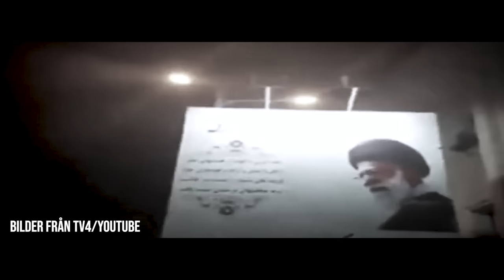DLGSKT Special "JINA AMINI"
Den 22-åriga-kurdiska Jina Amini greps av moralpolisen i Teheran den 13 september för att hennes hijab inte satt korrekt. Hon dog kort därefter av dina kroppsskador.
Polisen anklagades  för att ha dödat 22-åringen och dödsfallet blev gnistan till de protester som nu rasar i landet och runt hela världen.
Vad blir nästa steg när det gäller kvinnornas rättigheter i Iran?
Kan de pågående protesterna vara början på en revolution?
Missa inte diskussionspanelen med :
•Said Mahmoudi
Professor i folkrätt vid Stockholms universitet och författare, före detta diplomat och utnämnd skiljeman av den svenska regeringen.
 •Azadeh Rojhan
Socialdemokratisk riksdagsledamot.
 •Behrang Eslami
Försvarsadvokat, managing partner och föreläsare.